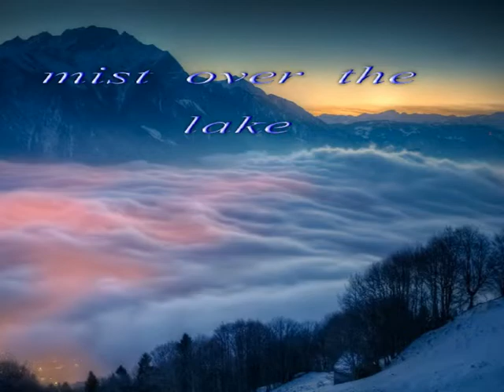Jan Freidlin 'MIST OVER THE LAKE" - K.Yershova (v-n), O. Frolov (p-no)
This  time  I'd  like  to  demonstrate  a  new  wonderful  performance of  "Mist  over  the  Lake"  by  J. Freidlin  at  the  Odessa  Music. Academy  by  the  talented  students  Ksenia  Yershova (v-n) & Oleg  Frolov (p-no)  that  has  taken  place  on  September , 29, 2019 .
    I  wish  them  both  the  big  success  &  progress ! - JF